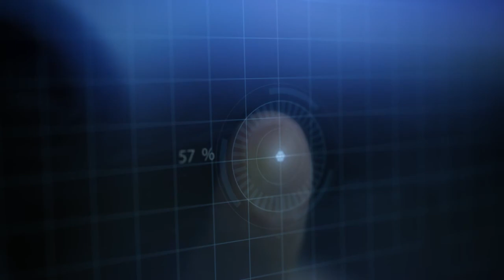How to get your app to the top of the App Store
Rory Mudie from Redbox Mobile gives away the secrets on how to get your app ranking number 1 in the app store. He will discuss 3 big statements: 1) You can track every metric in the world but if you’re not number 1 in the app store nothing else matters. 2) There is no such thing as accidental success, an effective acquisition strategy requires a lot of hard work. 3) You can learn and you can do it. As CEO of an award winning app marketing agency, Rory shares his view on success.